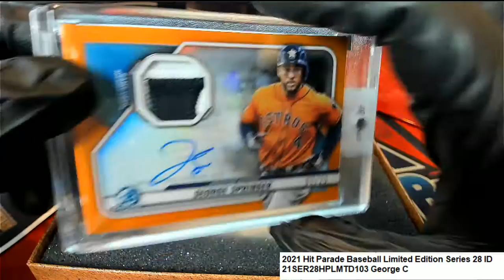2021 Hit Parade Baseball Limited Edition Series 28 ID 21SER28HPLMTD103